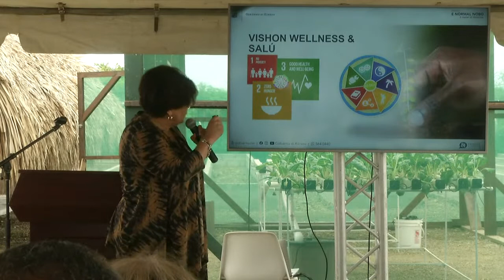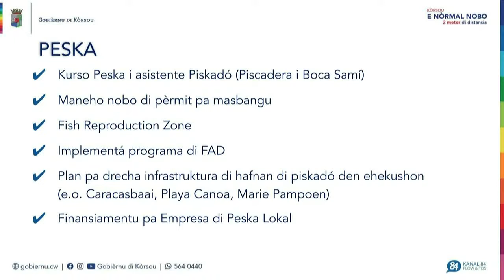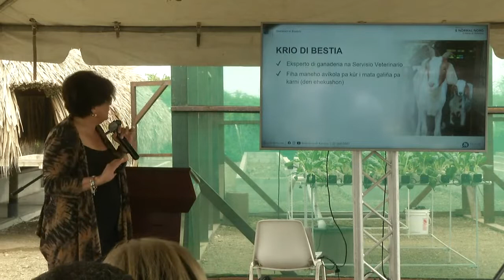Konferensha di Prensa | 07-07-2020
Tópiko: Agrikultura.